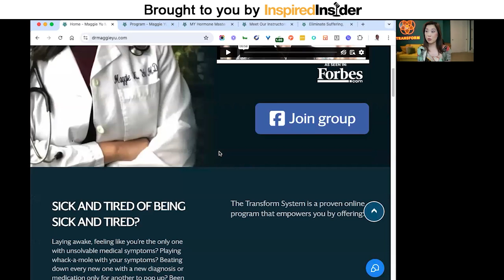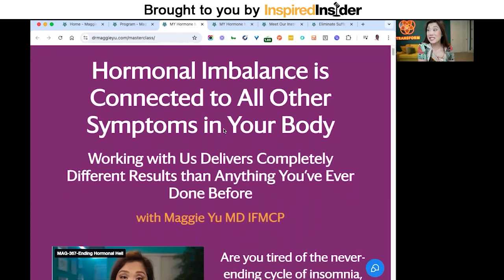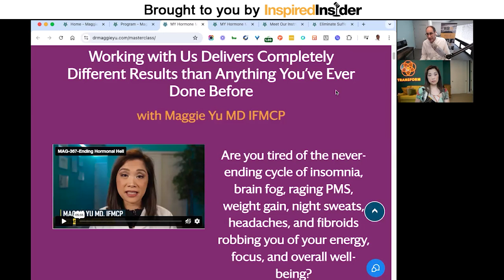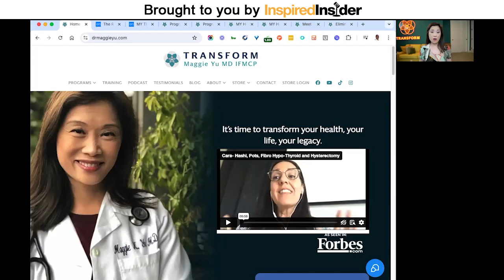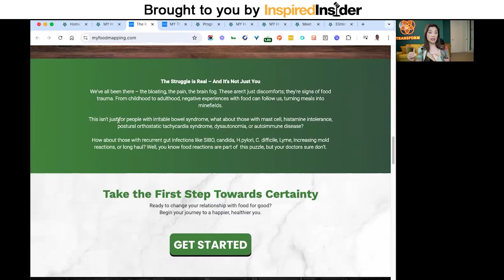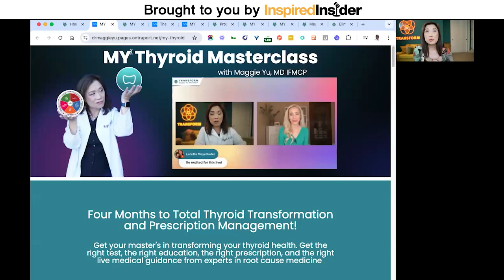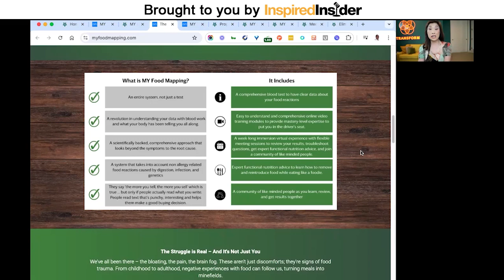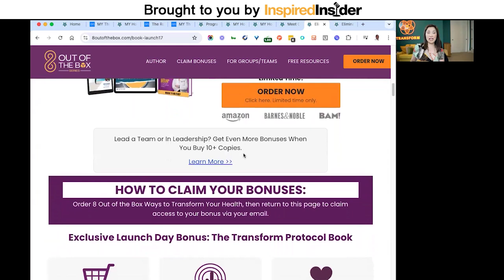[Health Longevity Series] Defying the Odds Against Autoimmune Diseases With Dr. Maggie Yu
Dr. Maggie Yu, MD, IFMCP, is a holistic and functional family practice physician, the CEO at MY.MD Biotherapeutics, and the Founder of Transform Autoimmune Disease Naturally. For over 16 years, she has provided education and training on topics like longevity and reversing chronic diseases through various media platforms. With over 25 years of education and practice, Dr. Maggie has helped thousands of patients overcome chronic symptoms through a healing-centric education system that meets patients’ unique needs. She is also the author of 8 Out of The Box Ways to Transform Your Health.

Here’s a glimpse of what you’ll learn:

• [0:00] Intro
• [06:16] Dr. Maggie Yu discusses how Transform personalizes healthcare through education and expert guidance
• [09:22] Dr. Maggie's personal health journey and the mistakes that led her to functional medicine
• [10:30] How hormone imbalances can be the root cause of various chronic symptoms
• [18:30] Dr. Maggie shares why she started Transform
• [23:08] Reasons for moving away from traditional clinical practice to online education and group mentorship
• [24:55] The importance of proper hormone testing and why conventional blood tests may fail
• [30:07] The evolution of Transform health programs and how they address different facets of chronic illness
• [36:23] Food mapping program and the variety of trauma it addresses
• [39:50] Transform’s customer success stories
• [51:15] Dr. Maggie discusses leadership and mentorship

Have you ever felt dismissed by the medical system? Imagine suffering from severe pain, hair loss, and brain fog so intense that conventional medicine offers no solutions other than antidepressants and dismissive explanations. What if there was a different approach that could finally make a difference?

Dr. Maggie Yu delves into her transformative journey from debilitating health challenges to becoming a beacon of hope for those struggling with similar issues. She unravels the limitations of traditional medical practices and unveils the comprehensive strategies she uses in her functional medical program, Transform, which combines personalized data, detailed education, and live expert guidance to target root causes of chronic diseases. By embracing a broader perspective on health, specifically examining the intertwined roles of hormones, digestion, and autoimmune responses, Dr. Maggie has developed a winning formula for treating conditions traditional doctors deemed untreatable.

In this episode of Inspired Insider Podcast, Dr. Jeremy Weisz interviews Dr. Maggie Yu, MD, IFMCP, about her revolutionary approach to handling chronic health issues.